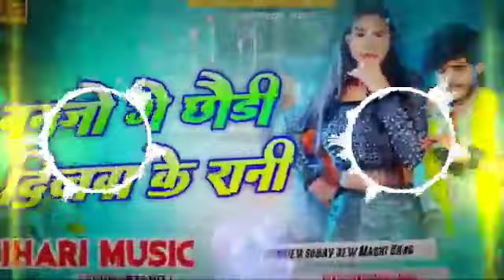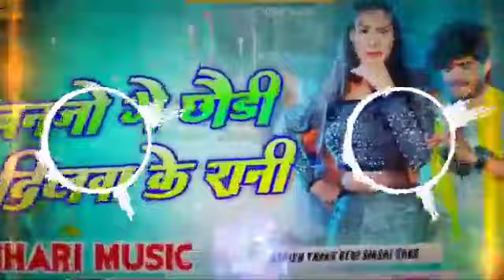Ashish Yadav DK D#J song Ma ithili Antara Sin#gh# Priy#anka As hish Yadav# maga#hi gana 9 ta#r